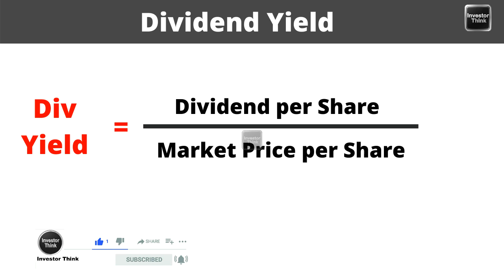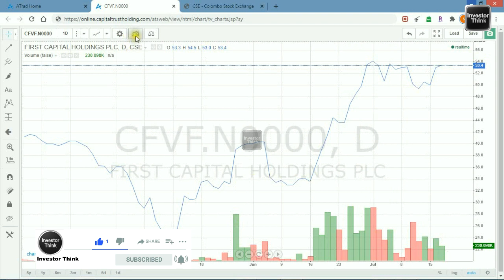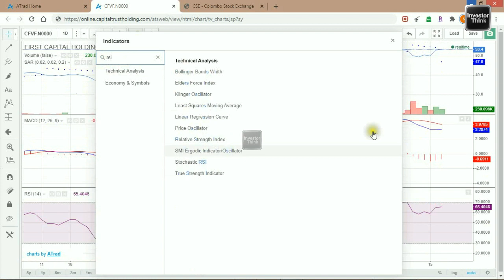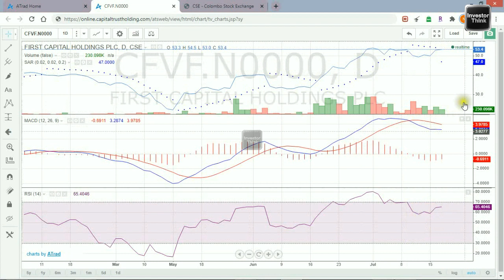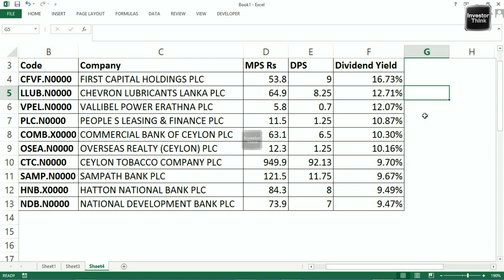High Dividend Yield කොටස් තෝරගන්නෙ කොහොමද? | Top 10 Dividend Yield Stocks